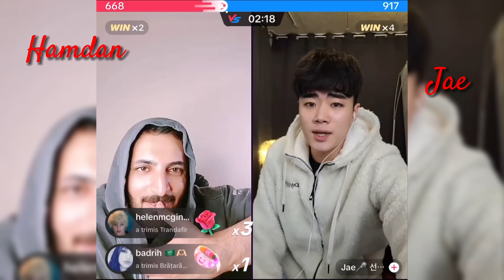👑HH Hamdan ☞TikTok Live Music ☞9.11.2023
✅Official hbrothers accounts